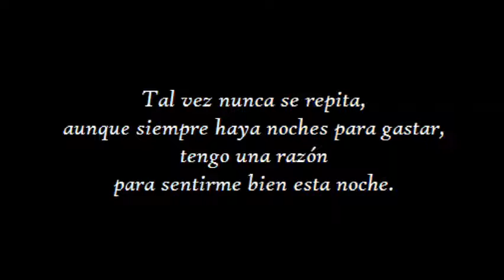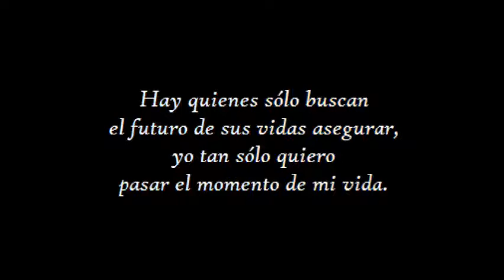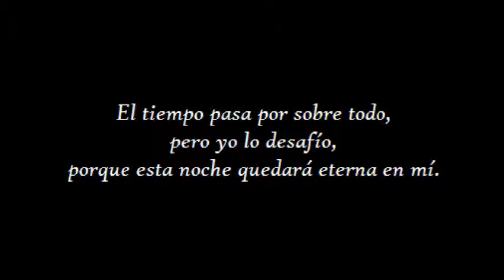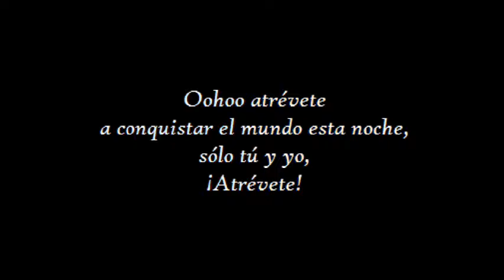Coda - Atrévete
Excelente tema del disco LA HISTORIA del 2010. También lo contiene el disco ENCIÉNDELO de 1993. Atrevete